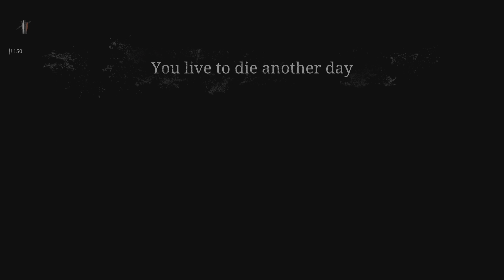HUNT: SHOWDOWN play hard and die a lot.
Kinda upset that she killed me twice.